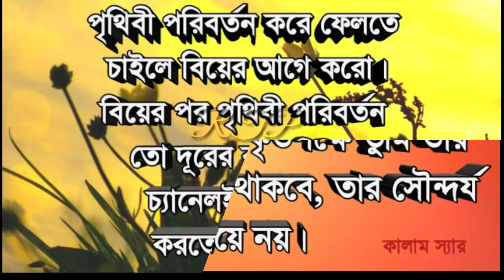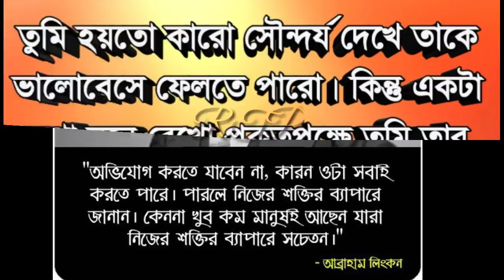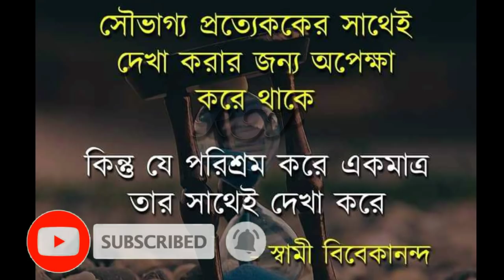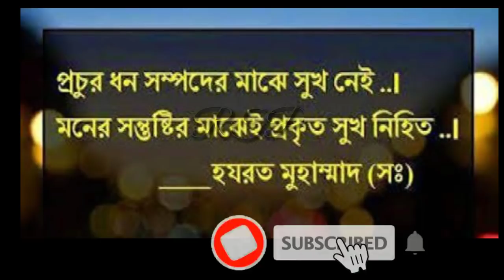Best motivational bengali quotes|motivation|Monishider kotha|bani|ukti|মনীষীদের কথা|বাণী|উক্তি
Life changing motivational bengali quotes.